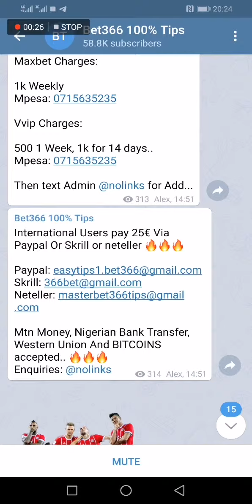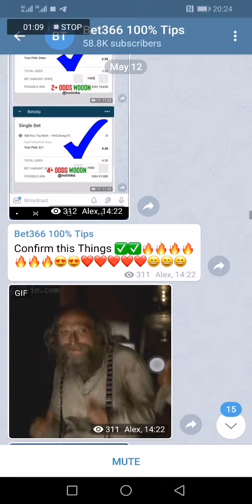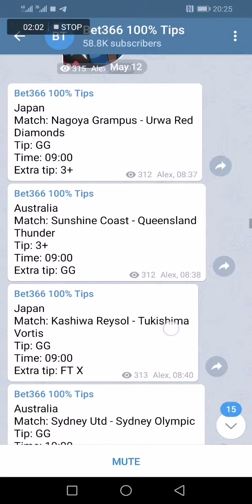The king is real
Our tips are compulsory win try us and you will never regret